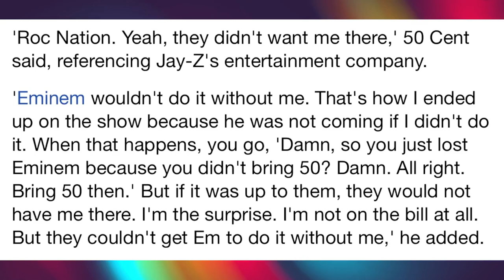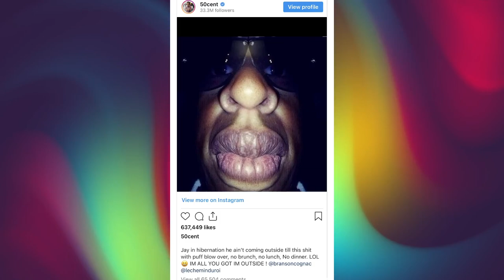Jay-Z & Beyonce tried to banned 50 Cent from attending this huge event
Rapper 50 Cent claimed that Jay-Z tried to banned him from attending the 2022 Super Bowl halftime show but Eminem threatened them and called the shots. He also took a swipe at Beyonce and her Grammy awards.